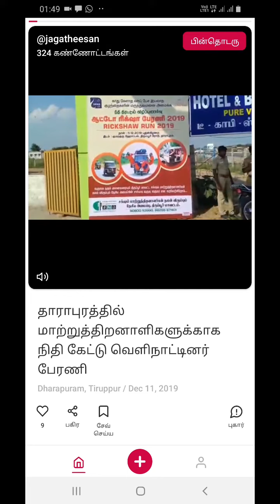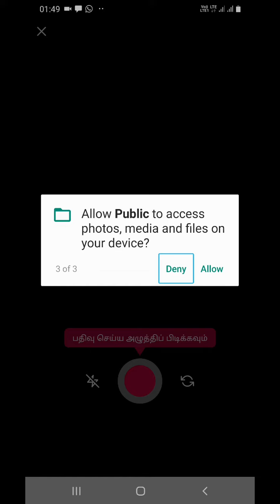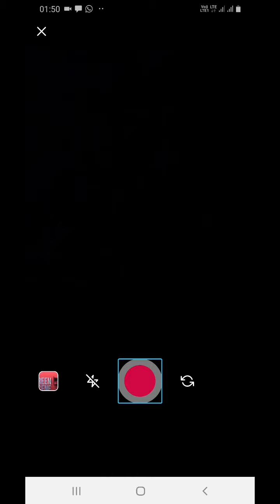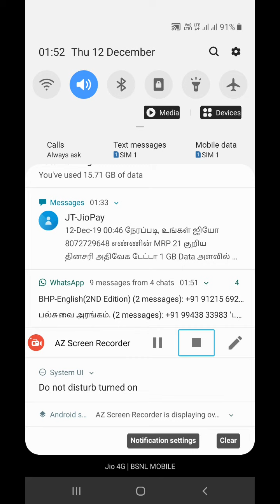நாமும் செய்தி தொகுப்பாளராக மாறலாம்